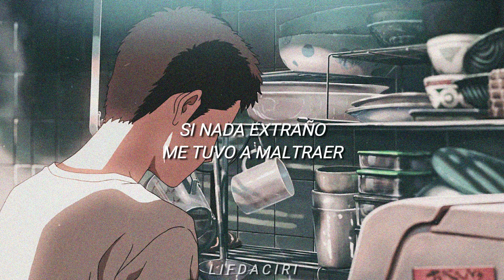CUARTETO DE NOS-Hoy Estoy Raro//Letra//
Artista: Cuarteto De Nos
Álbum: Raro (2006)
Género: Rock en español